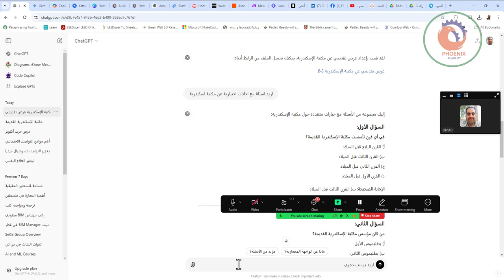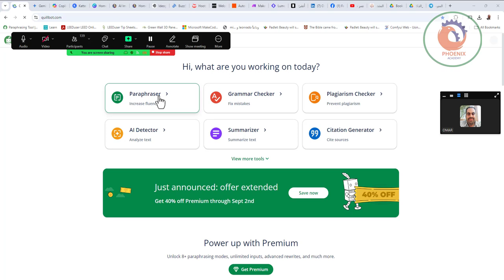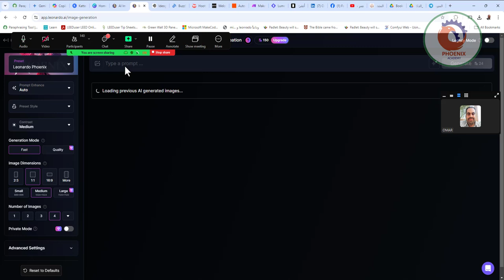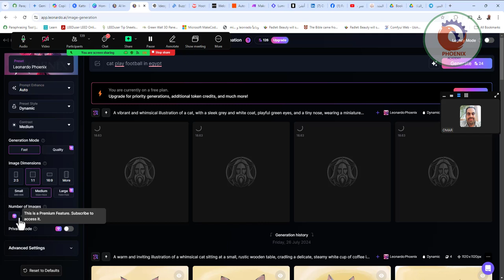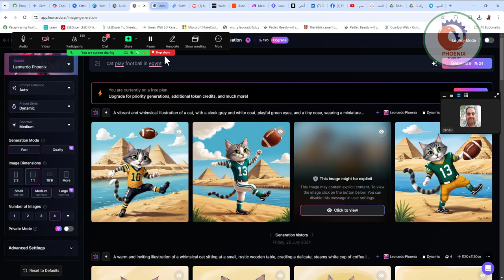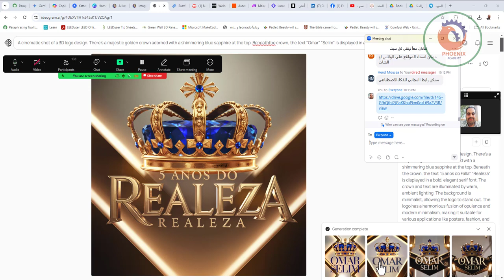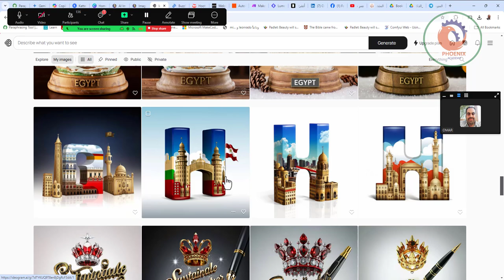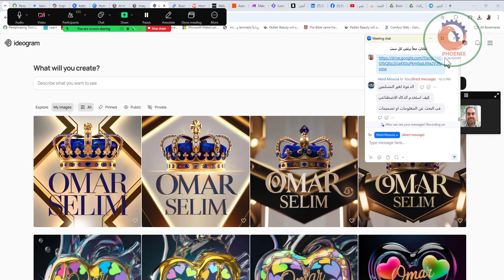انشاء صور بالذكاء الاصطناعي